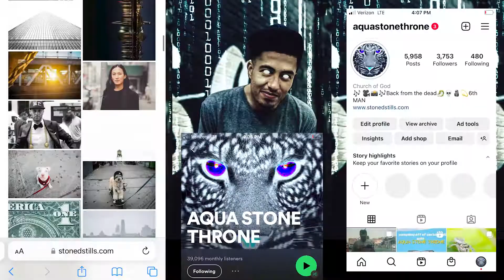Jets flying over NYC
STONEDSTILLS.COM

$AquaStoneThrone